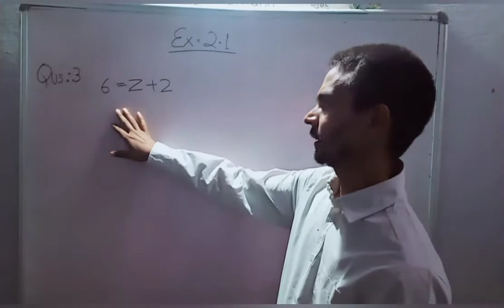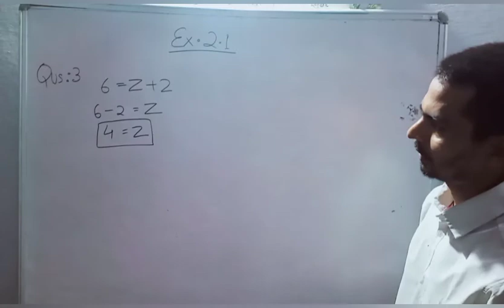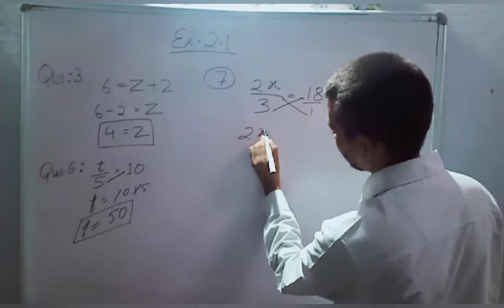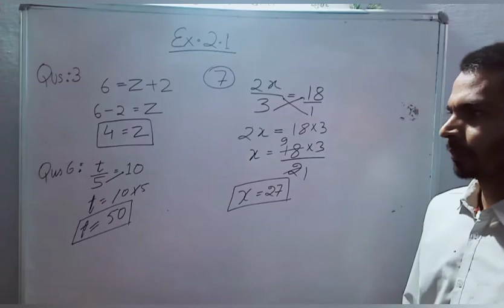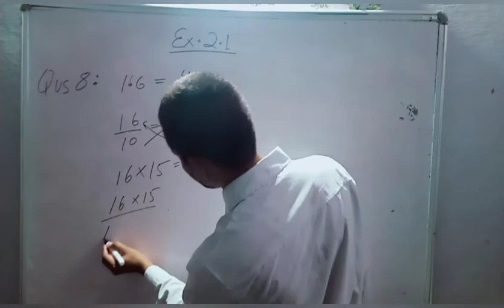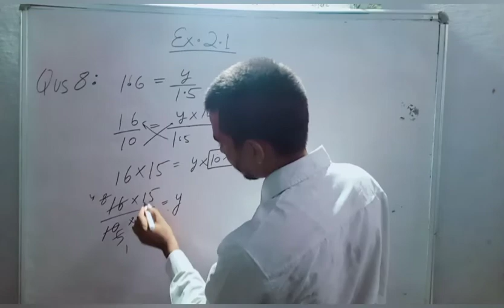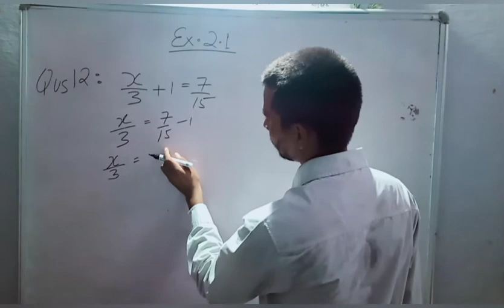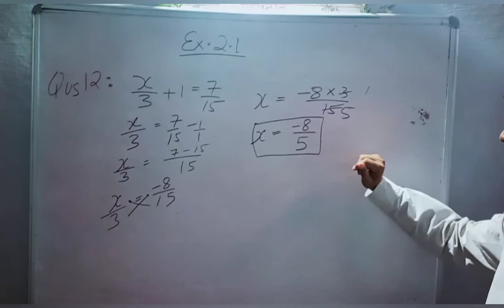2.Linear Equations In One Variable /exercise 2.1 class 8 / modified learning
CBSE. board / UP. board / ICSE. board